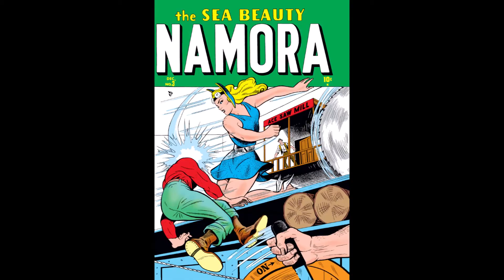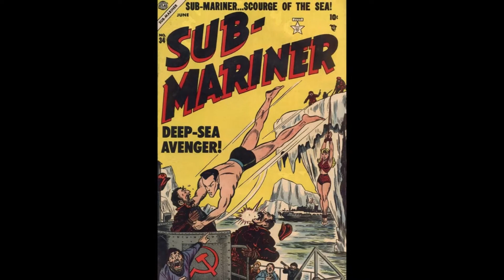NAMORA👉1947 To 2008👉13 Comic Book Covers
Namora on Comic Book Covers is the focus of this video.

Namora is a fictional character appearing in American comic books published by Marvel Comics.

She is from Atlantis and is the daughter of an Atlantean father and a human mother.

She is the cousin of Namor the Sub-Mariner.